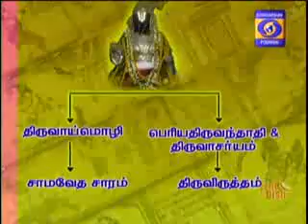NAALTHORUM NAALAYIRAM - Part 1075 (11/04/2019) DR. M A Venkatakrishnan swamyn